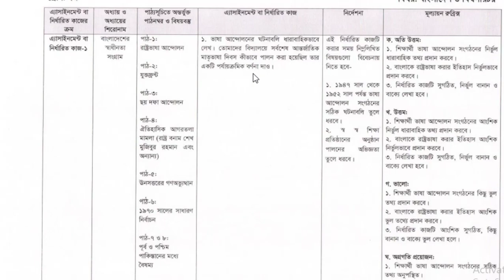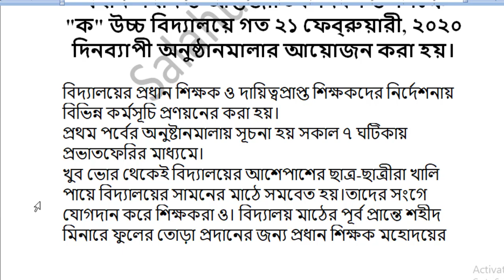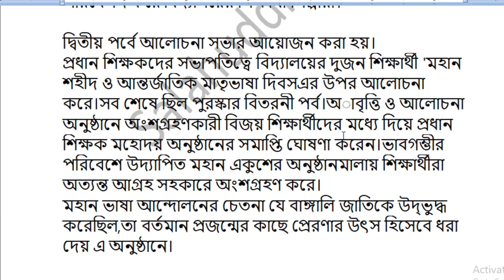Class 7 Bangladesh and global studies Assignment 2021 । ৭ম শ্রেণির বাংলাদেশ ও বিশ্বপরিচয় এসাইনমেন্ট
Class 7 Assignment 2nd week | ৭ম শ্রেণির এ্যাসাইনমেন্ট ২য় সপ্তাহ | Class 7 BGS Assignment Solution

Class 7 Assignment 2nd week | ৭ম শ্রেণির এ্যাসাইনমেন্ট ২য় সপ্তাহ | Class 7 English Assignment

Class 7 assignment 1st week | ৭ম শ্রেণির এ্যাসাইনমেন্ট ১ম সপ্তাহ | বাংলা | Class 7 Bangla Assignment

Class 7 Bangla Assignment 2021 || ৭ম শ্রেণির বাংলা এসাইনমেন্ট ২০২১ || Assignment Answer

Hello viewers today i will discusse about Class 7 Bangladesh and global studies Assignment 2021 । ৭ম শ্রেণির বাংলাদেশ ও বিশ্বপরিচয় এসাইনমেন্ট ২০২১
Class 7 BGS Assignment 2nd week
Class7 Somaj Assignment
Class 7 social science assignment
BGS Assignment class 7 2021
Bangladesh and global studies assignment class 7
Somaj assignment class 7 2021
বাংলাদেশ ও বিশ্বপিরিচয় এসাইনমেন্ট 2021
সপ্তম শ্রেণির এসাইনমেন্ট বাংলাদেশ ও বিশ্ব পরিচয়
৭ম শ্রেণির এ্যাসাইনমেন্ট ২০২১
৭ম শ্রেণির সমাজ এসাইনমেন্ট ২০২১
৭ম শ্রেণির বাংলাদেশ ও বিশ্ব পরিচয় এসাইনমেন্ট ২০২১
Class7 Somaj Assignment
৭ম শ্রেণির এ্যাসাইনমেন্ট ২০২১
৭ম শ্রেণির সমাজ এসাইনমেন্ট ২০২১
৭ম শ্রেণির বাংলাদেশ ও বিশ্ব পরিচয় এসাইনমেন্ট ২০২১